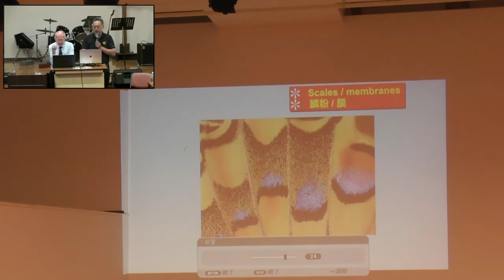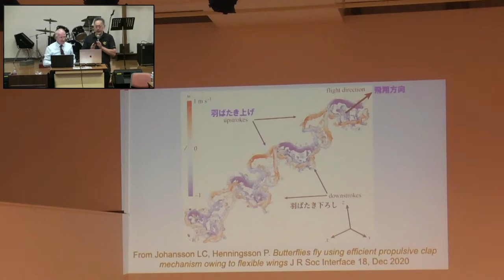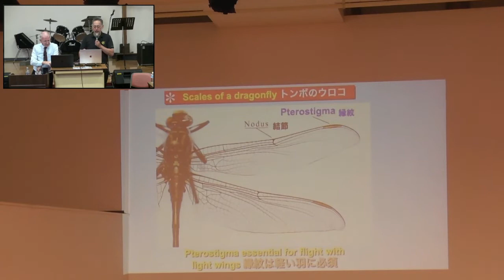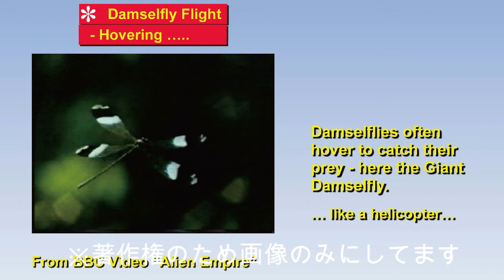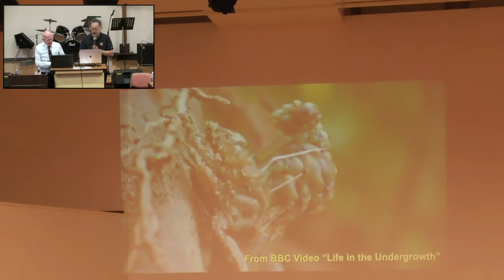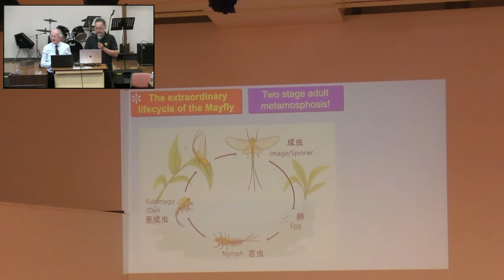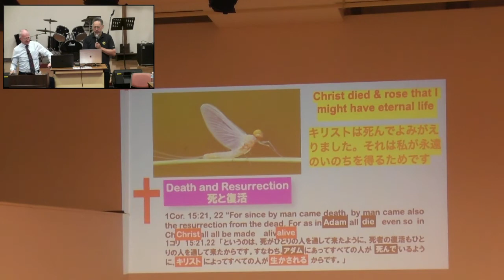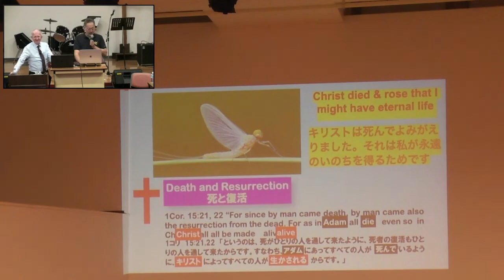【2022年10月18日➁】マッキントッシュ師：創造論②驚くべき昆虫の飛翔